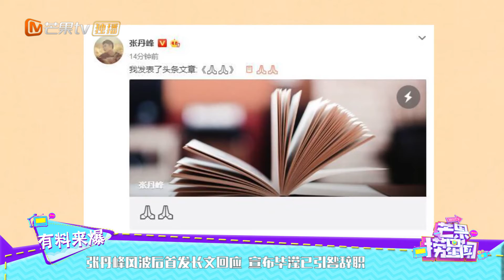张丹峰风波后首发长文回应 宣布毕滢已引咎辞职 《芒果捞星闻》Mango Star News【芒果TV精选频道】